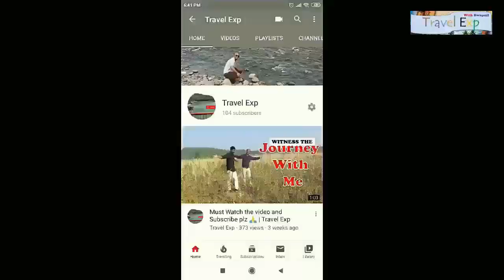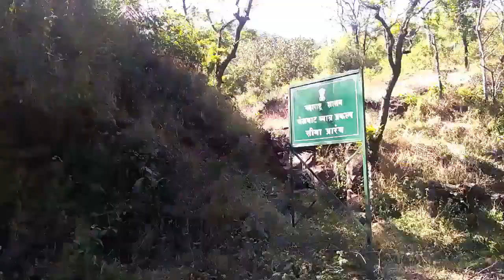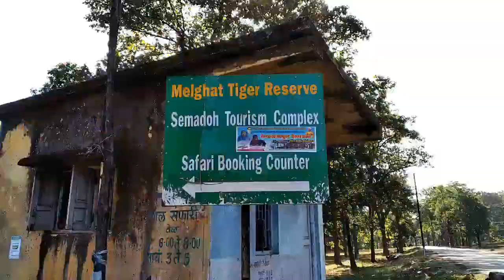सेमाडोह : वाघाच्या जंगलातील एक निसर्गरम्य ठिकाण | Episode 11 | Melghat Tour | Travel Exp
सेमाडोह हे सिपना नदिजवळील वन जंगल छावणी, दाट मेळघाट व्याघ्र प्रकल्पाकतील, धारणी तहसील, जिल्हा अमरावती मध्ये वसलेले एक तालुका आहे. सर्वात महत्त्वाचे म्हणजे वाघ , अस्वल आणि इतर जंगल प्राणी जसे भागात वन्य जीवन उपस्थिती आहे.

मेळघाट व्याघ्र प्रकल्पि हे मध्ये भारतातील सातपुडा पर्वतरांगामधील दक्षिणेकडील शाखा वर स्थित आहे. वाघाचा एक अविभाज्य आवास आहे. येथिल वन हे ”टेक्टोजना ग्रॅनडीज”(सागवानील लाकुड) द्वारे राखले गेलेले उष्णदेशीय कोरडा नियमितपणे पाने गळणारा आहेृ रिझर्व्ह पाच प्रमुख नद्यांचा एक पाणलोट क्षेत्र आहे.

मेळघाट परिसर हा १९७४ मध्ये व्याघ्र प्रकल्प म्हrणून घोषित करण्यात आले होते.

कसे पोहोचाल?:
विमानाने
सर्वात जवळचे विमाणतळ नागपुर आहे जे दररोज मुंबई, दिल्‍ली, कोलकाता, बेंगळुरु, रायपुर ,इंदोर यांचेशी जोडलेले आहे.

रेल्वेने
चिखलदरा/सेमाडोह/कोलकास/हरीसाल- अमरावती पासून १० किमी. अंतरावर बडनेरा जंक्‍शन वर उतरा.

रस्त्याने
मेळघाट ला पोहचण्‍याकरीता वेगवेगळे रस्‍ता मार्ग खालील प्रमाणे उपलब्‍ध आहेत. जंगल सफारी करीता कुठे भेट दयाल. सेमाडोह नागपुर ते अमरावती (१६० कि.मी.), अमरावती ते परतवाडा (५० कि.मी.), परतवाडा ते सेमाडोह (४५ कि.मी.) कोलकास कोलकास हे प्रसीध्‍द पर्यटन स्‍थळ सेमाडोह वरुन १३ किं.मी अंतरावर महामार्ग्‍ क्र ६ वर आहे. वैराट/ चिखलदरा वैराट हे चिखलदरा मधील जंगल सफारीचे गेट असुन परतवाडा पासुन ३२ कि.मी. अंतरावर आहे. हरीसाल हरीसाल हे पर्यटन स्‍थळ सेमाडो पासुन २५ कि.मी. अंतरावर महामार्ग्‍ क्र ६ वर आहे.

We have started  our journey from chichati village to semadoh, located in Melghat Tiger Reserve, vidarbha region, Amravati district of Maharashtra.
during journey we have visited
1)Sapan Dam
2) Semadoh: Sipna River, Jawaharkund Waterfall
and then came back to amravati.

Semadoh is a village located in dense Melghat Tiger Reserve in Chikhaladara Tahsil, Amravati District, Maharashtra. Most important is presence of wildlife in the area like Tigers, Sloth bear, leopards, and other jungle animals. Bookings can be done through Forest Department Amravati.

HOW TO REACH Semadoh
By Road
Achalpur is the Nearest Town to Semadoh. Achalpur is 45 km from Semadoh. Road connectivity is there from Achalpur to Semadoh.